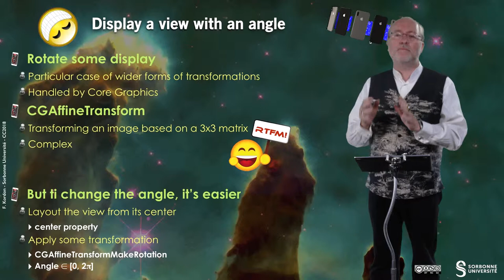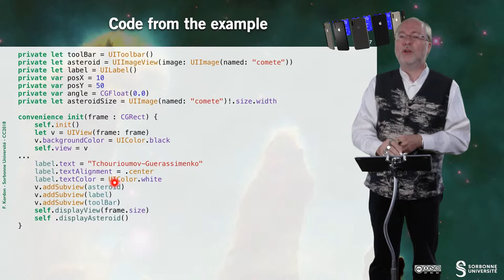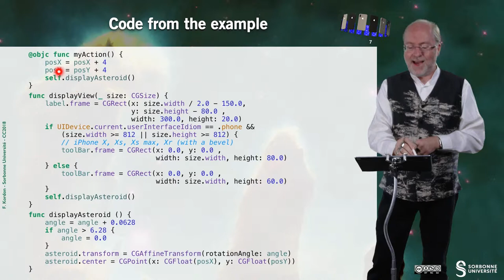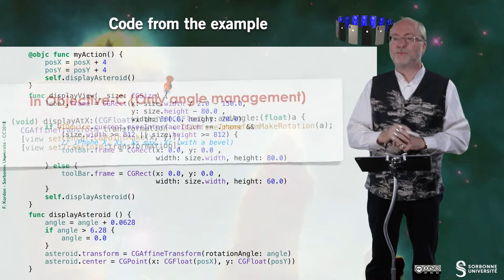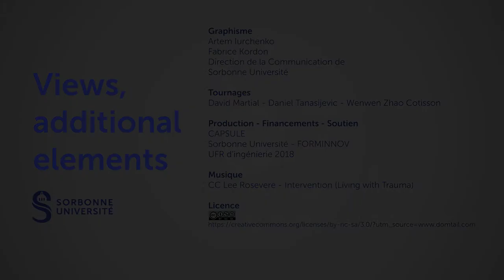063 — Views, additional elements